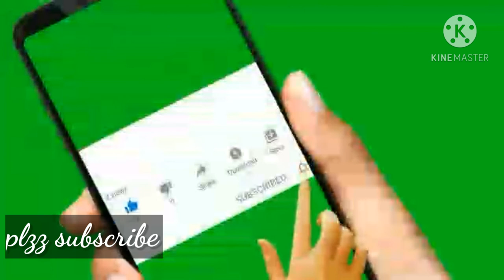Latest Wall Painting Design Idea for Home ||Wall Painting Design Ideas||Wall Painting art with tree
Hello friends , Mera name Vandana hai aur main apko wall painting sikhongi . Agar apko meri vedio pasand aye to plzz mujhe support kariye Aur meri vedio ko LIKE ,COMMENT SHARE , aur SUBSCRIBE kariye. hand made wall painting, geometric wall painting designs in india, easy wall painting, easy & diy homemade wall art painting, drawing wall painting, drawing wall, drawing design, diwar par drawing kaise banaye, bedroom wall painting, bedroom wall decoration ideas art painting ideas ,bedroom wall design,art painting ideas, 3d wall painting tree wall painting art tree simple, wall paint design, wall art drawing,wall art design,vandana maurya mandala art , room drawing painting, homemade wall painting, diwar par painting, bedroom wall painting designs, wall painting design ideas , wall drawing cartoon,Best wall decoration ideas | wall art tree design ideas| Wall Painting Designs|Amazing Wall Painting,
painting wall art Ideas easy D.I.Y flowers,Creative Wall painting Ideas for Bedroom,wall painting 3D design ideas